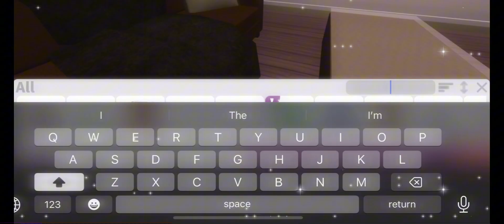Decorating my living room and telling you my theme of friendship;)